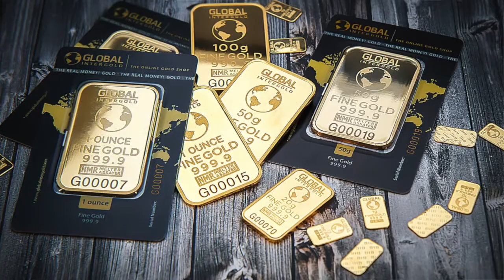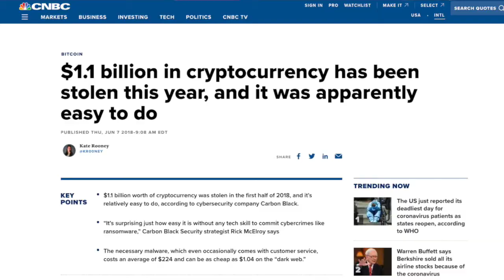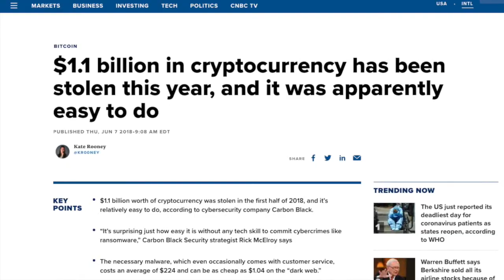Is Bitcoin a Good Investment in 2020? Unbiased Analysis RISK | REWARD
I have huge admiration and respect for Warren Buffett and Charlie Munger but I cant help but wonder if they're wrong about bitcoin? Is Bitcoin digital gold or is it expensive rat poison?

With all the stock market volatility and the bitcoin halving event coming up soon, bitcoin has been featuring heavily in my news feed and I thought it was the perfect time to refresh myself on the infamous cryptocurrency.

Both Charlie Munger and Warren Buffett are well known for their commentary on bitcoin and for a long time I didn't question what they said. But with bitcoin featuring so heavily in my news feed lately due to the upcoming halving event I thought it was the perfect time to revisit the infamous cryptocurrency.

In this video I go through 3 of the most common arguments against bitcoin and the opposing counter argument. I do this to gain a better understanding of the current risk reward and to see if I should rid my portfolio of bitcoin, hold or buy more.